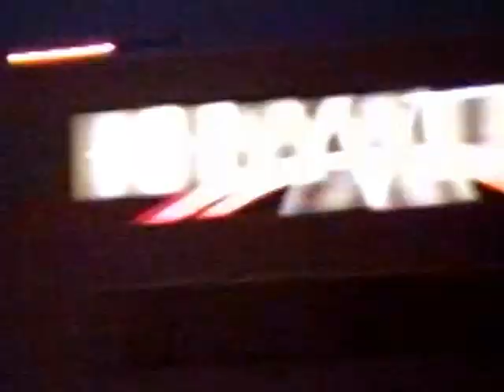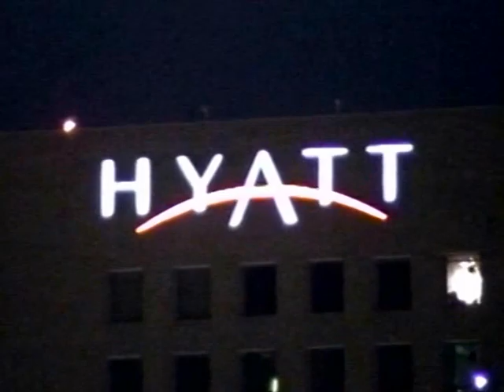RDMVTL 5249 ~ 4/26/2003 HANGING OUT IN INDY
INDIANAPOLIS , INDIANA ~ Here I am wasting some time waiting for my Amtrak train to Chicago.  This is just after the KISS Expo with Bruce Kulick & Mr. Speed ~ KISS Tribute Band. It was a LOUD Day.
Nice to sit in this semi quiet park in the downtown area. Adjacent to the Amtrak Station.
(G)